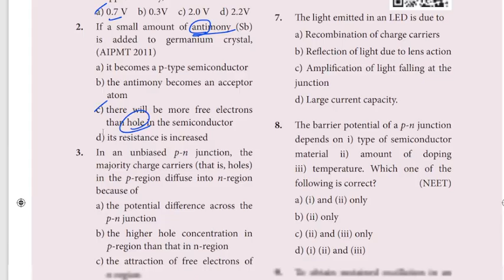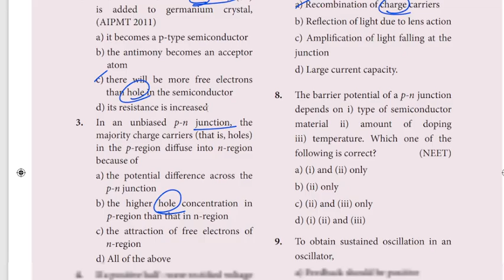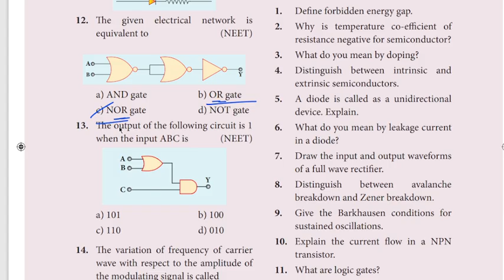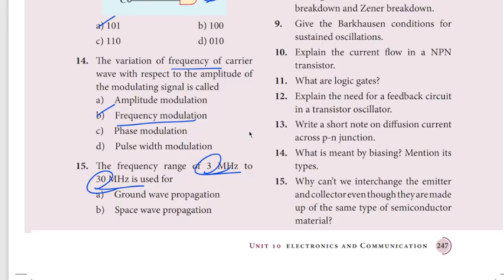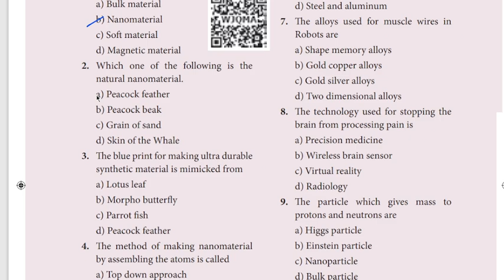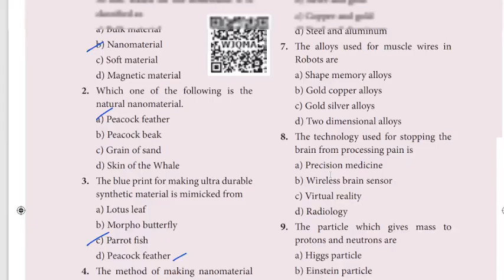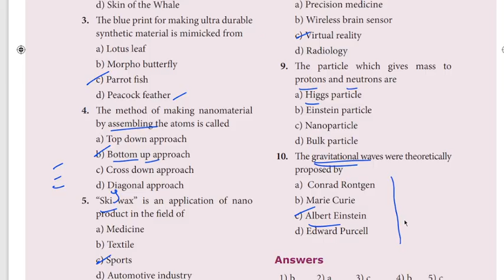12th Physics🔥 One Marks Shortcuts 🔥 ln 10 & Ln11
Pdf will be uploaded soon